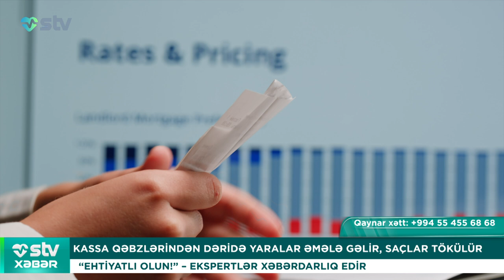KASSA QƏBZLƏRİNDƏN DƏRİDƏ YARALAR ƏMƏLƏ GƏLİR, SAÇLAR TÖKÜLÜR